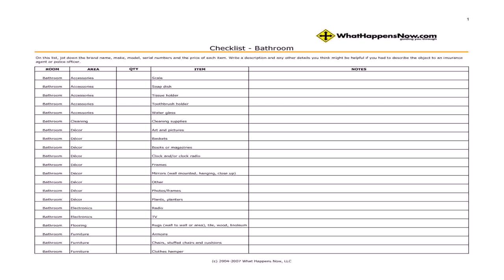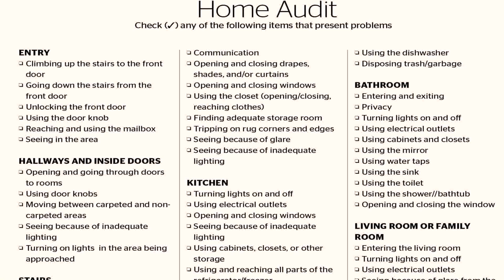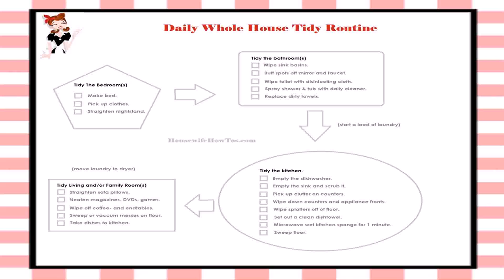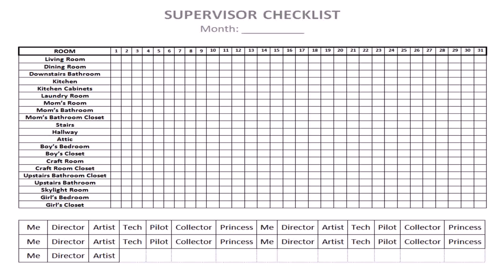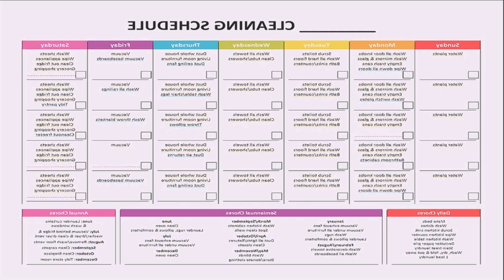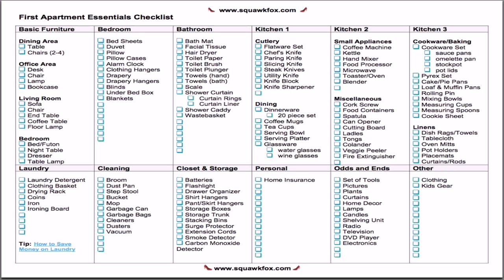House Interior Design Checklist (see description)